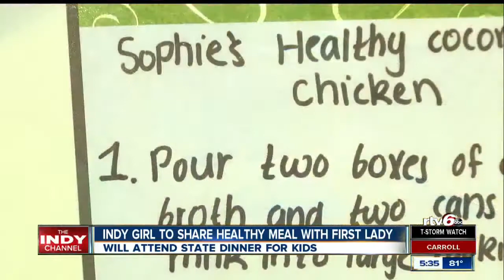Girl heads to White House with healthy recipe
An Indianapolis girl is about to embark on the trip of a lifetime as she heads to the White House to share her favorite recipe with First Lady Michelle Obama.